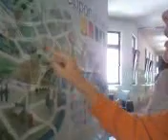Vomi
Vomi 7.b